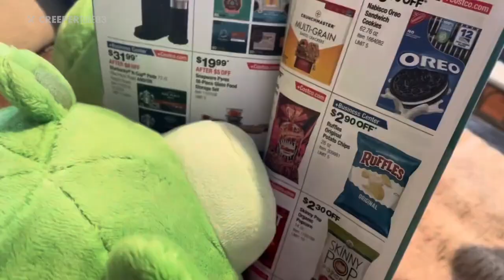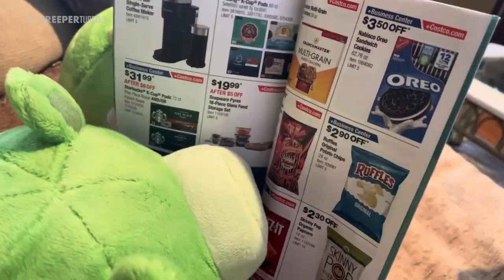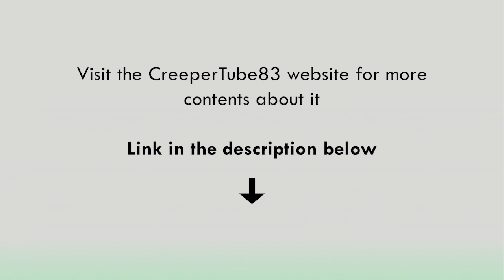[CT83] Fishing Pigs | MinecraftPuppetShow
Today is morning time when Mustache Pig, Green Pig, and Helmet Pig are going fishing together to go get some fishes for lunch or dinner. But in the meantime, they couldn't make it to catch one of the fish since it was gone way too far!